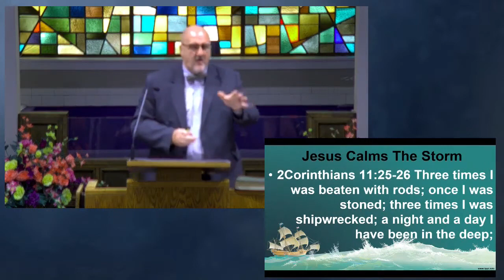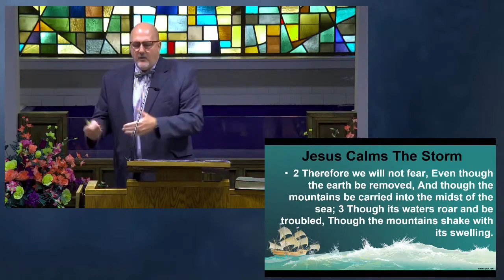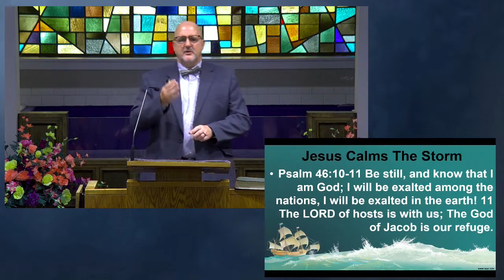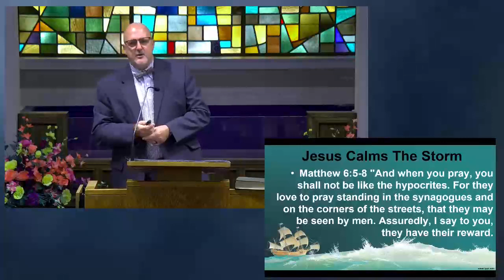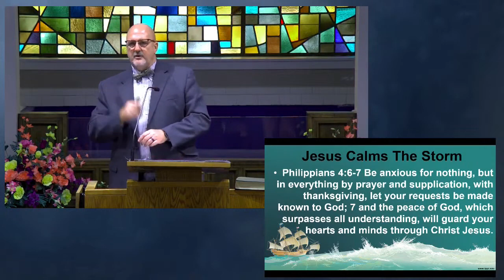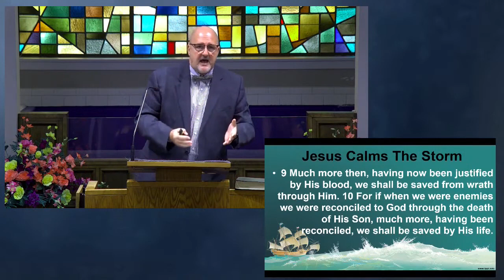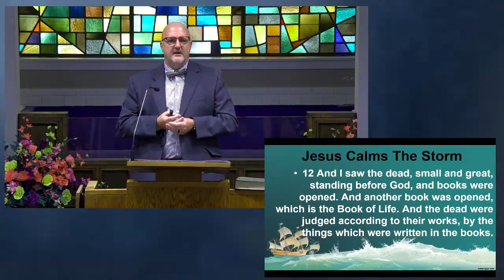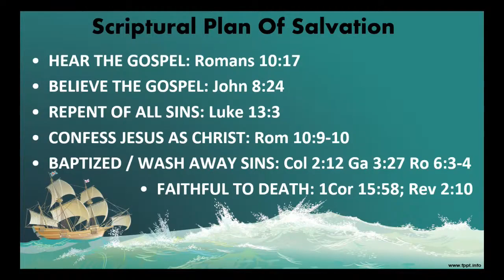Jesus Calms The Storm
Morning Sermon - 07/10/22
Jeff Cannon